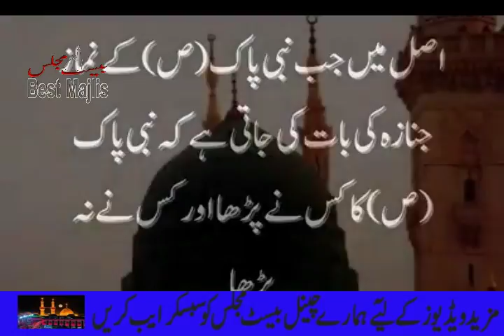Allama Nasir abbas Multan kia Nabio kaa Janza nai hota